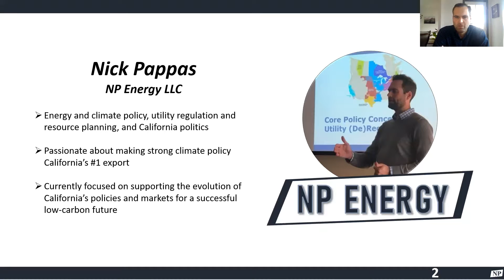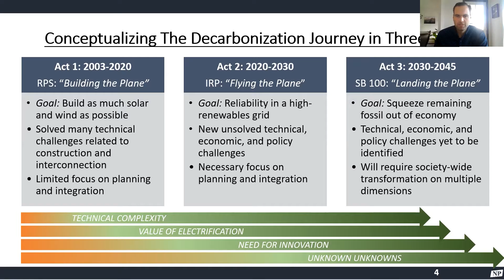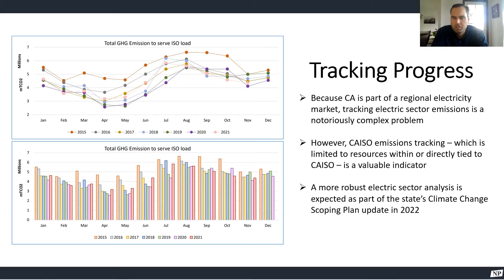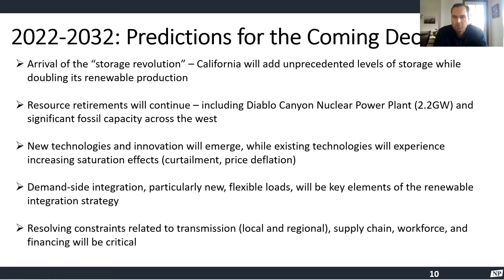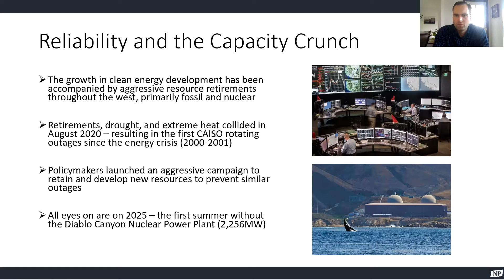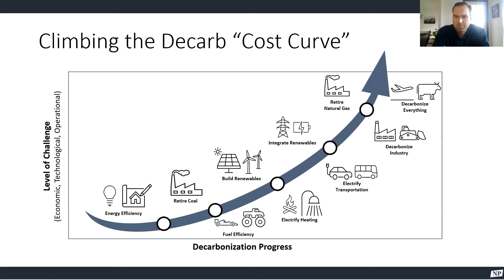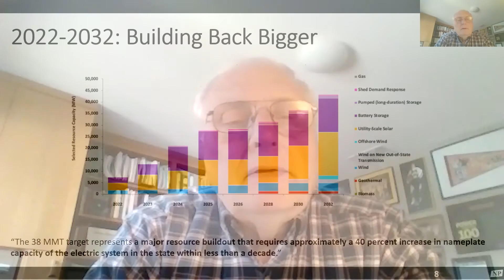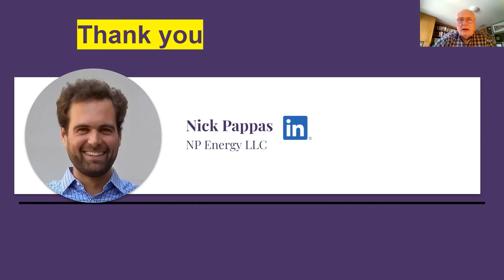Decarbonizing California's Grid with Nick Pappas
Join us for an insightful episode of CleanStart Perspectives featuring Nick Pappas of MP Energy! In this engaging discussion Pappas delves into the critical topic of decarbonizing California's energy grid. With a wealth of experience in energy and climate policy, Pappas provides a comprehensive update on the state's progress in integrating renewables like solar and wind, while also addressing the ongoing challenges and future outlook for energy storage and demand-side integration.

Discover Pappas's predictions for technological advancements in energy storage, including innovations in heat pumps and electric vehicles. Learn about the policy and economic strategies needed to align incentives and drive effective decarbonization efforts. Whether you're an energy enthusiast or a climate advocate, this discussion offers valuable insights into the evolving landscape of California's clean energy transition. Don’t miss out on this thought-provoking conversation that’s shaping the future of our energy systems!